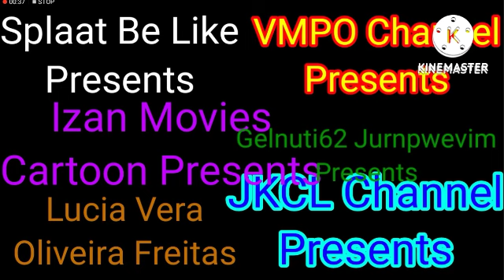Kenshiro Gets Grounded And Splaat Gets Grounded Be Like Movie 2 Part 1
(1/15)
Parts